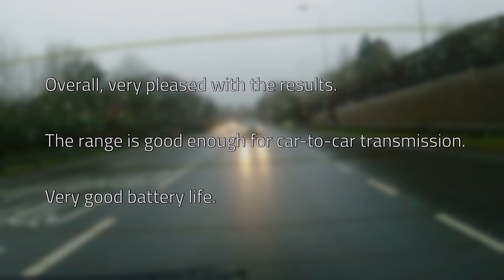Rode Wireless GO - Range test on the Motorway transmitting from another car!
In this video I'm testing the Rode Wireless Go microphone on the motorway.

The DJI Osmo Action with the Rode receiver are mounted on the front car and the transmitter is mounted on the car at the back that is following at different distances.
The wireless range in direct sight is impressive !